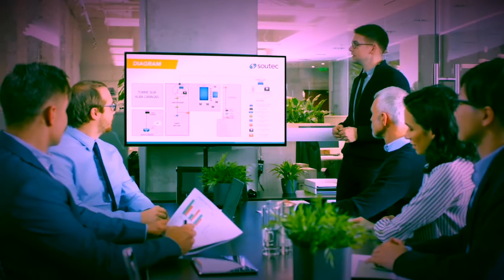Politricks Episode 34